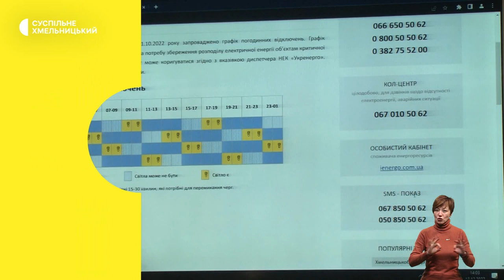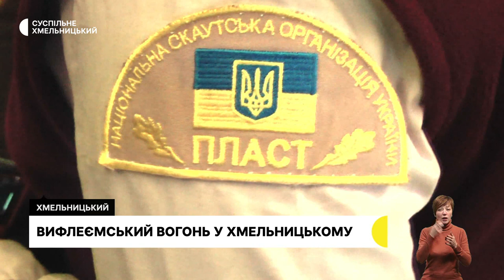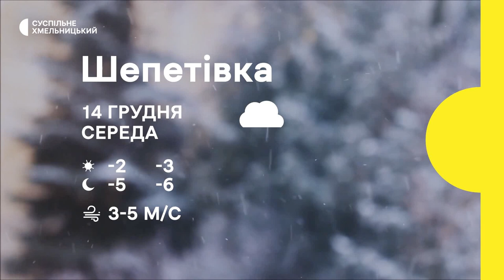Не працює рентген та кабінет УЗД, доправили Вифлеємський вогонь на гостину до Миколая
Не працює рентген служба та кабінет ультразвукової діагностики. Чому у хмельницькій поліклініці вимикали електроенергію під час прийому пацієнтів? ;
пластуни Хмельниччини перейняли Вифлеємський вогонь. Коли офіційно його будуть розповсюджувати громадами області ?;
на гостину до Миколая. До півсотні дітей відвідує щодня гостину святого Миколая, яка запрацювала в обласному центрі  у обласному театрі ляльок.